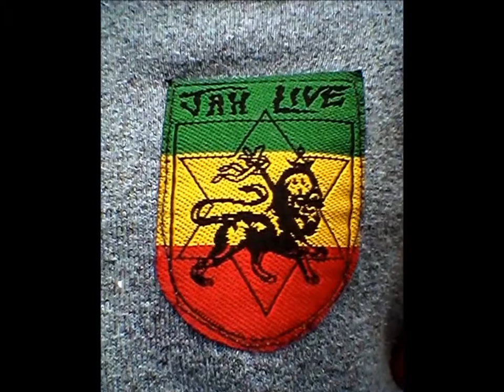YAH RASTAFARI OFFICIAL VIDEO BILLION EURO BABY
NEW ERA TRILLENIUM
JAH RASTAFARI
HAILE SELASSIE I
FIRST POWER
OF THE HOLY TRINITY
PRAISE IT RIGHT
GUIDANCE EVERYDAY AND NIGHT
NAZARENE
GREEN BEAM LASER LIGHT
ANBESSA DE YAHUDAH TRIBE
JAH JAH SHINE I HALO BRIGHT
EAZY SKANKING ON DA HAZE NICE
BONGO NYAH FIRE
BLES IT ON FEEL
ON SIGHT
AMSTERDAM CITY LIVING
GHETTOYOUTH INTERNATIONAL
KEEP DA GLOBE SPINNING
LIONS WINNING
YEAH YEAH YEAH YEAH
ION UP IN ZION CHILLIN
ITHIOPIATEK-NICIAN
SHOCK THRILLING
TOP BILLING
JAH WILLING
ROCK LIVING
HOT HIP HOP
HIT IT

JAH RASTAFARI

IM SMOKING ON DAT LA GUAVA
DAT HI GRADE DAT OOH LALA
MY MUSIC POP LIKE CORN AND COLLARS
ITS RAINING NEW EUROS AND DOLLARS
HEAT DA GLOBE LIKE A SAUNA
GREEN COAST HI SCHOLAR
ALL DA REAL ONES HOLLA
SPACE BLACK STAR GHANA
RASTAFARI FOLLOW
ELEVATE ONTO A HIGHER GROUND
HONG KONG GONG UP IN CHINATOWN
PAPER PLANES STILL FLY AROUND
PS4 WITH DA CYPHER SOUNDS
WE GO HARD LIKE JAMAICA NOW
TUFF GONG BLAZE ON DA LOUD
DREADLOCK ROCKSTAR
CAME TO ROCK THIS
RICE AND BROCS
AT DA GOLDEN CHOPSTICKS
LIGHT IT UP I FIRE NUFF SPLIFFS
M I C + K E Y ALPHACHILD
BABYBLINGALOT AIGHT

JAH RASTAFARI

HAILE SELASSIE I